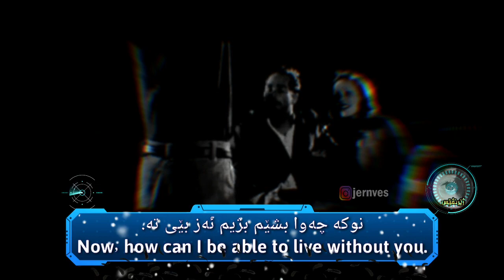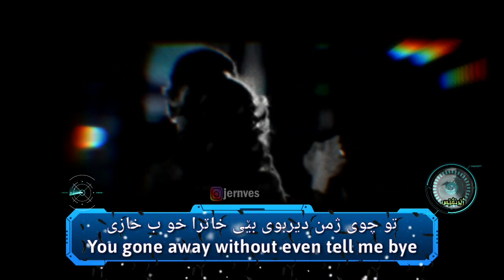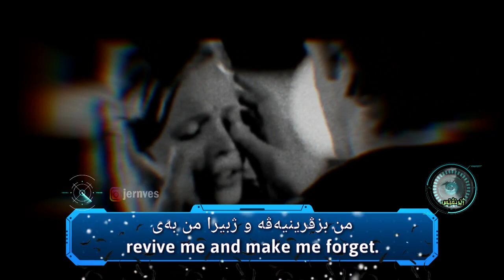Sany Melody - Buçy Çu ( Kurdish lyric and English subtitle)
Linktr.ee/jernves